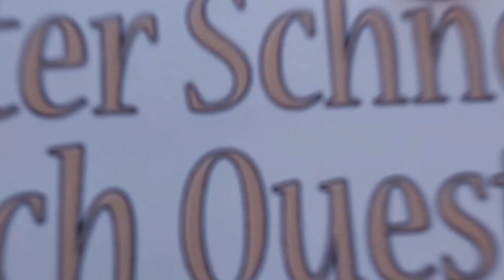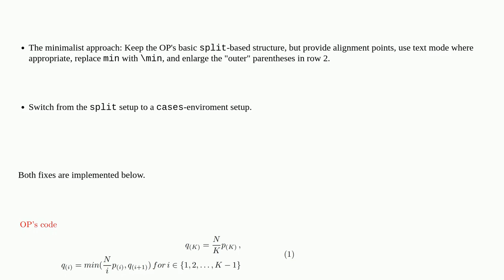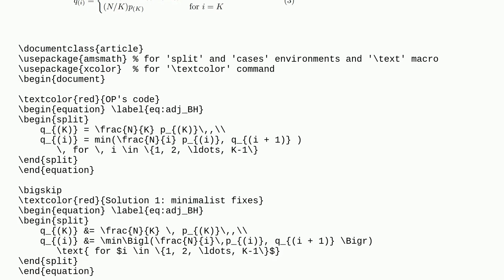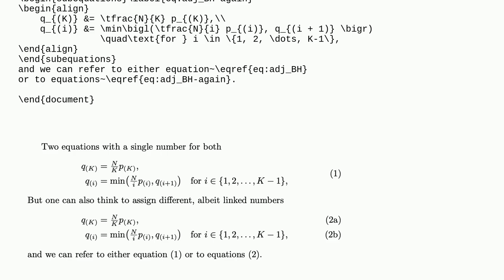Tex: Multiline Latex equation alignment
Multiline Latex equation alignment

A special thanks goes out to the community

  equations formulas alignment